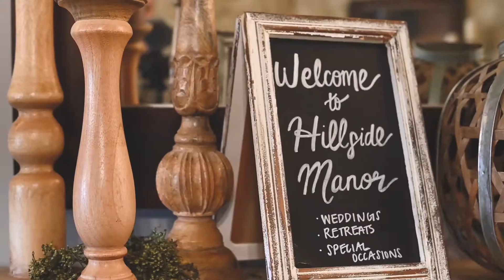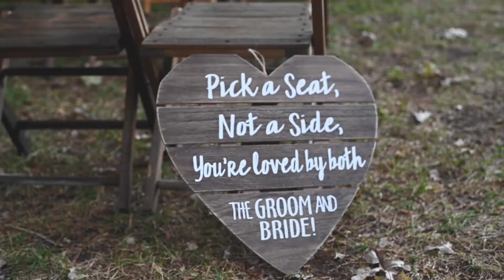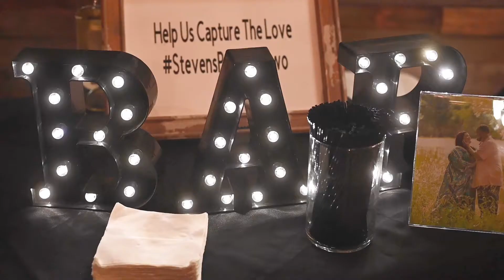Kaci + Tommy + Wedding Film + Goldsby, Oklahoma + ADL Photos & Films